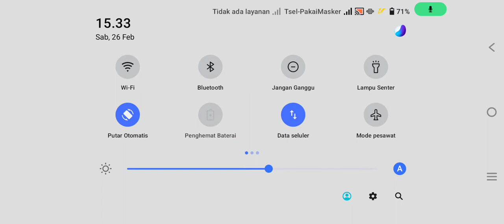HEAVENLY CUP MATCH 1 FORBIDDEN DROPLET MUSUH GAK GERAK - YUGIOH MASTER DUEL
link download :I am killing it in Yu-Gi-Oh! MASTER DUEL (Yu-Gi-Oh! MASTER DUEL). Come and I will carry you